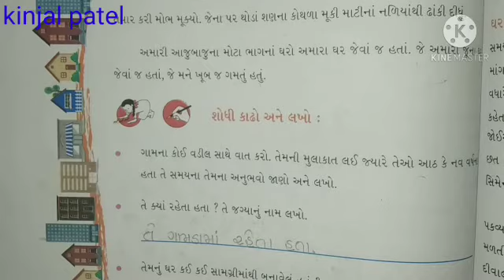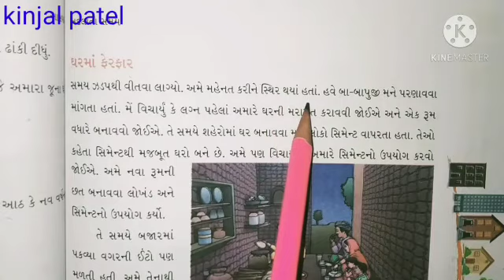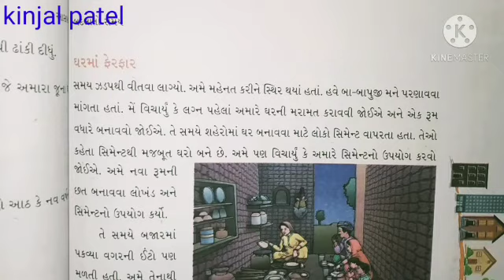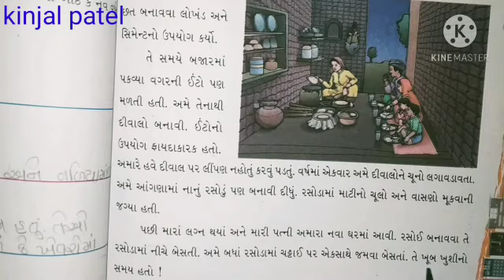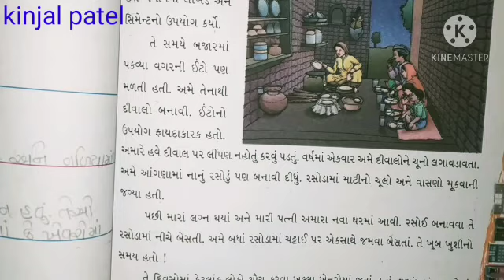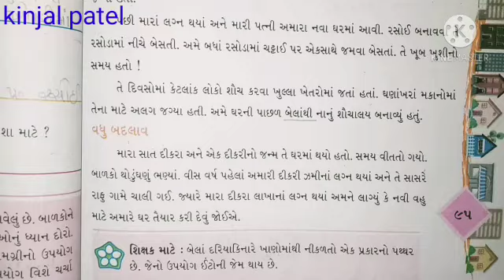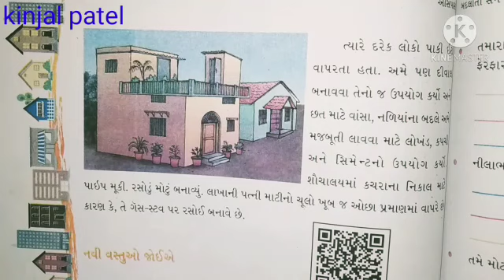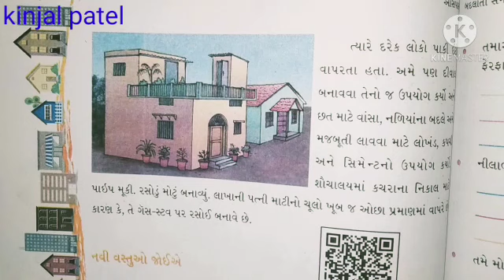STD 4 (Guj med) પર્યાવરણ પાઠ ૧૨ બદલાતો સમય (part 2) by kinjal patel